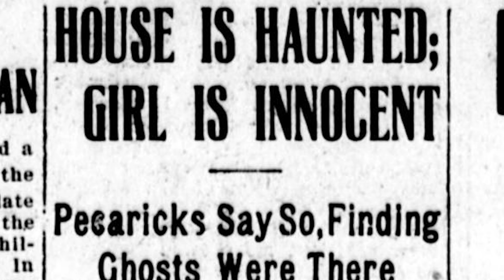UNEXPLAINED PARANORMAL FILES, Douglas Vermeeren, NetIndie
Unexplained Paranormal Files Hosted by Douglas Vermeeren now streaming on NetIndie.